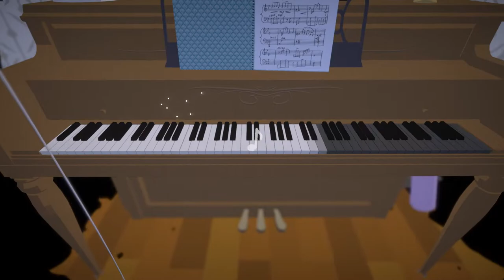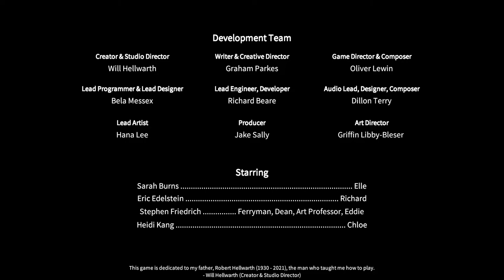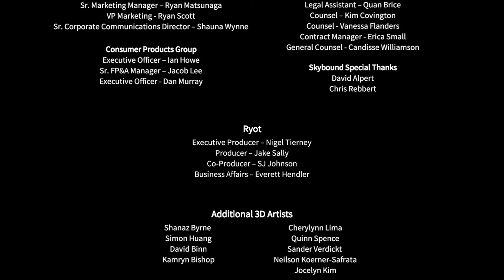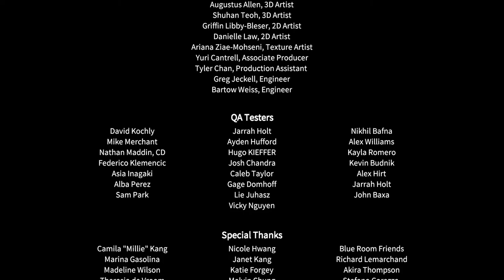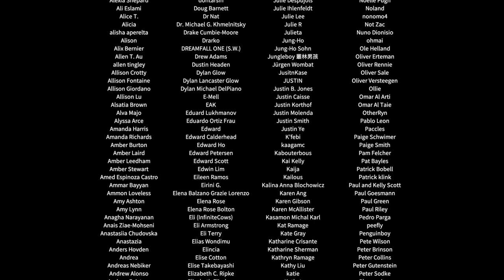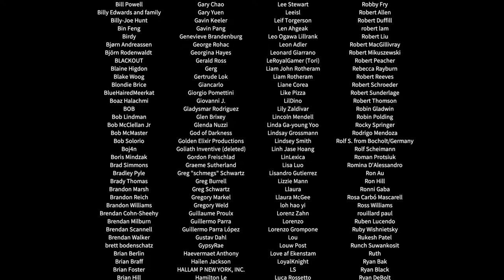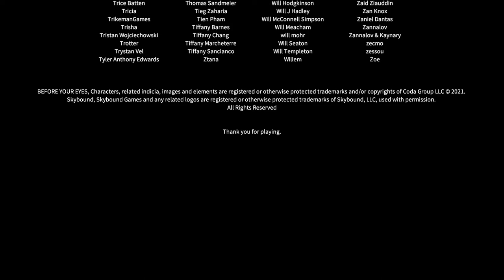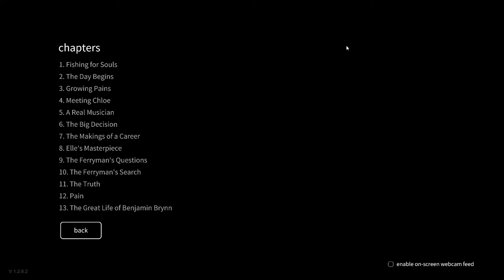Let's Plays Before Your Eyes (BLIND) - Episode 4 [FINALE]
I received this unique little game as a gift recently, and decided to honor the gift immediately, since I'd been told the length wasn't very long. Other than knowing it could supposedly be pretty emotional, I had never even so much as heard of this game prior. This will be quite the experience.

I played through the entire game within a single sitting, lasting 4 episodes in total, all of which will be uploaded and published at the same time. Along with this, I chose to play the game with the mouse & not the unique blink-camera feature. This is pretty much entirely because I do not own a usable webcam, so I didn't really have much of a choice. Although I can see just how neat of an idea that really is. By blinking, the story progress'. Meaning, you could end up moving forward too fast if you blink often. Or attempt to stay in a memory longer by fighting your instinct to blink.

NOTE: This Let's Play is marked as "BLIND", which means it is my first time playing & experiencing it. Expect genuine reactions & brain farts.

--==OTHER INFORMATION==--
Recording Software: Bandicam
Secondary Recording Software: OBS Studio
Microphone: Blue Yeti X Black
Headset: Logitech G432 Gaming
Platform: PC/Steam
Control Setup: Keyboard & Mouse